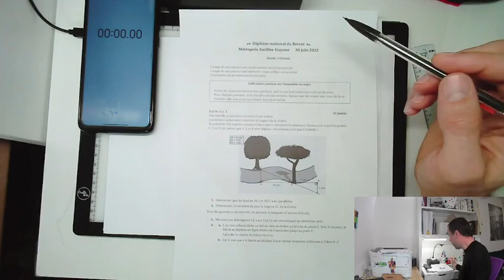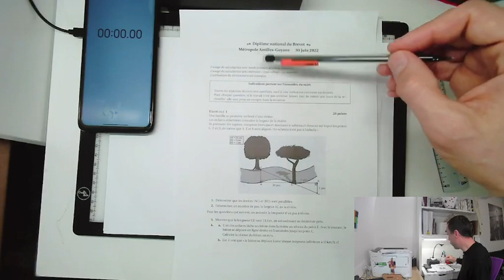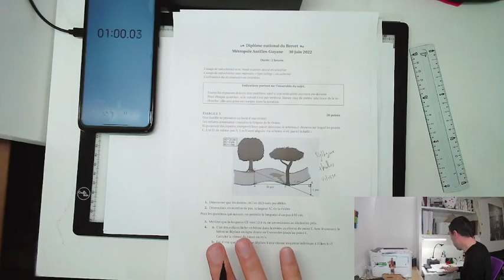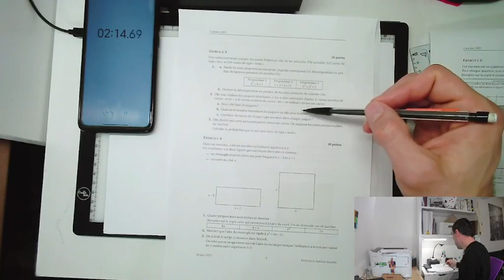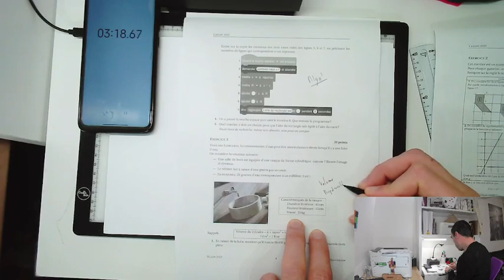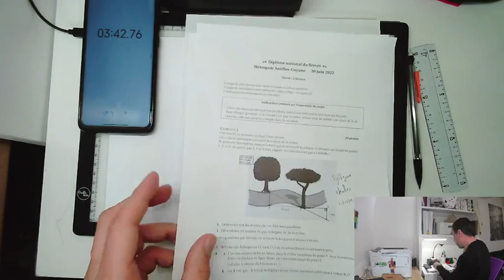Comment analyser un sujet de brevet ?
Comment analyser en début d'épreuve son sujet de brevet (mais aussi de BAC ou autre).
Merci à l'APMEP pour la mise à disposition des sujets d'examen et de leur correction